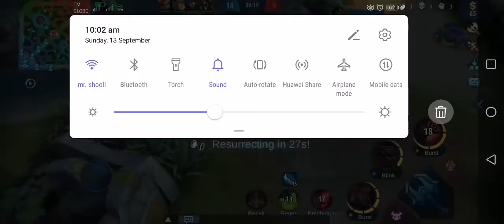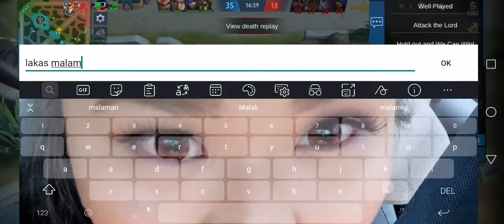How to get a win even your a noob (GRANGER)